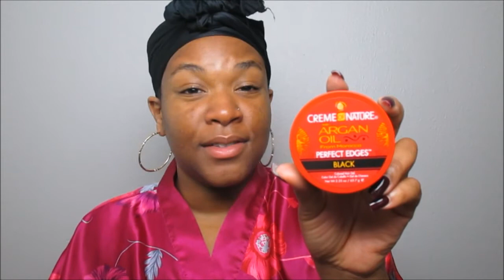Summer 17' Natural Hair Favorites | QUEENSHEEMEE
PRODUCTS SHOWN:

EDEN BODYWORKS COCONUT SHEA LEAVE IN CONDITIONER

CAMILLE ROSE MOISTURE MILK

CREME OF NATURE ARGAN OIL FROM MOROCCO SPRAY LEAVE IN

CREME OF NATURE COCONUT MILK SPRAY LEAVE IN

EDEN BODYWORKS ALL NATURAL HAIR OIL

CREME OF NATURE CURL CREME ACTIVATOR

CAMILLE ROSE NATURALS ALMOND JAI TWISTING BUTTER

CAMILLE ROSE NATURALS CURL MAKER

CREME OF NATURE MOISTURE MILK TREATMENT MASQUE

CREME OF NATURE EDGE CONTROL BLACK

SILK ELEMENTS EDGE CONTROL

Influenster: Queen Esther S.